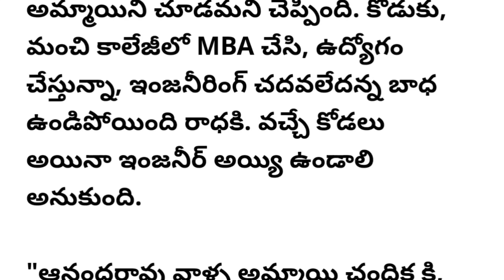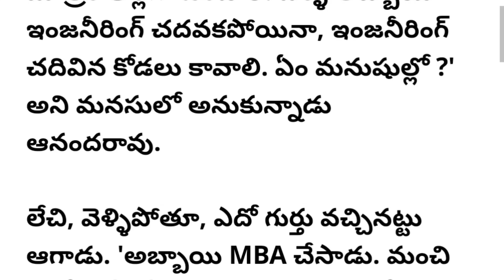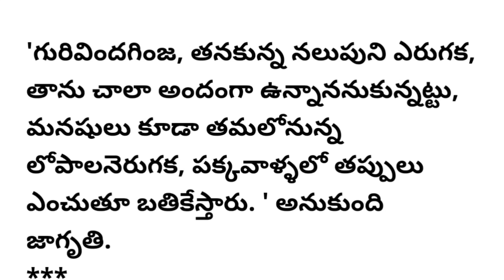పెళ్లి సంబంధం లో ట్విస్ట్hearttouchingstory